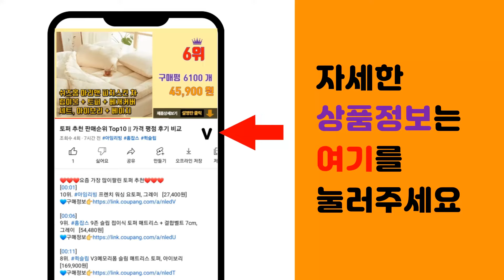꽃무늬원피스 추천 판매순위 Top10 || 가격 평점 후기 비교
❤️❤️❤️요즘 가장 많이팔린 꽃무늬원피스 추천❤️❤️❤️

[00:01]
10위. 대박난박양 플로리아 원피스 [29,800원]

[00:06]
9위. 안다로미 꽃무늬 쉬폰 원피스 [27,900원]

[00:11]
8위. 위위브렌 여성용 반팔 쉬폰 잔꽃무늬 브이넥 롱 원피스 [29,280원]

[00:16]
7위. Modlauna 여성 꽃무늬원피스 블랙 브이넥 퍼프 소매 원피스 쉬폰원피스 [24,500원]

[00:21]
6위. 프롬코 여성 잔꽃무늬 플라워 롱 원피스 [자체제작 FRC37] [38,400원]

[00:26]
5위. 캐럿 여성 플로랄 리본 원피스 [14,920원]

[00:31]
4위. 대박난박양 로즈 시스루 긴팔 원피스 [29,800원]

[00:36]
3위. 스트릿살롱 플로리아 원피스 [29,800원]

[00:41]
2위. 프롬코 자체제작 여성 예쁜 꽃무늬 플라워 롱 원피스 [37,300원]

[00:46]
1위. 리더스타 여성원피스 꽃무늬 원피스 자체제작 긴팔원피스 롱원피스 [21,900원]